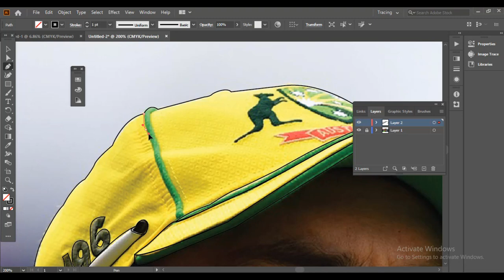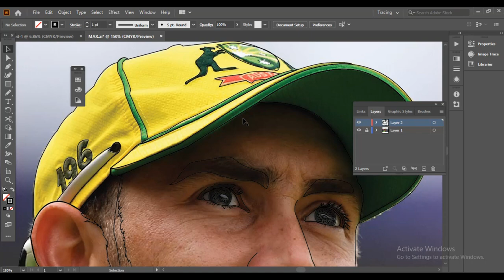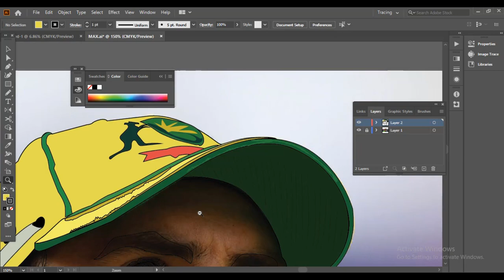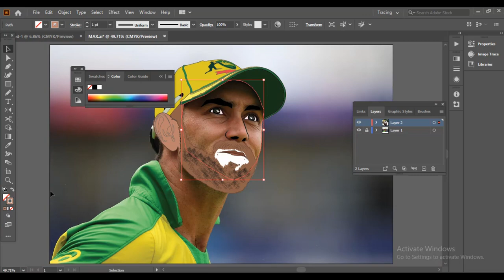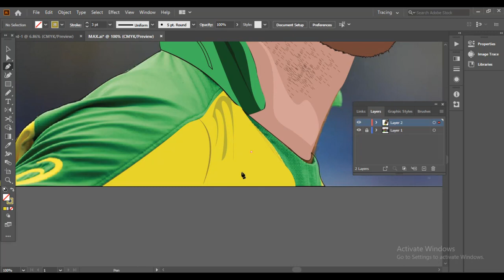Vector Art | Glenn Maxwell | Vector Art (Adobe Illustrator)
Link To Download This Art :-

vector art
digital art

vector art
digital art